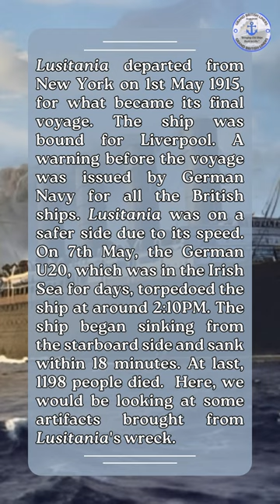Artifacts from the Lusitania : Search & Discovery | GBL Mini's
Hello everyone,
The RMS Lusitania was famous for a lot o reasons. Though it had a successful career, it had an unfortunate end. Its career ended in the Irish Sea where it sank after a torpedo attack by German U-Boat U20. In this video, we would be having a look at some of the artifacts recovered and the articles from the wreck.